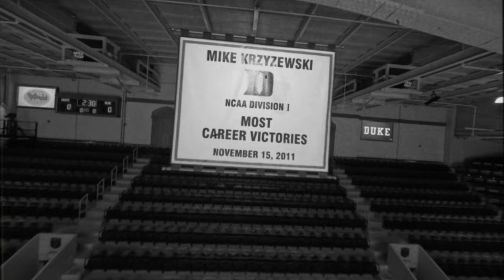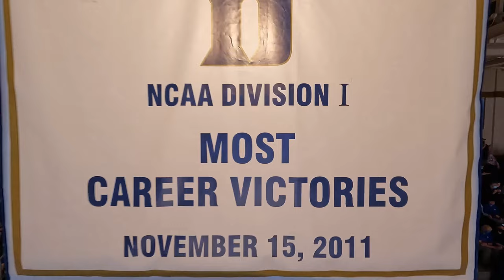JayByrd Films Presents The Legacy of Coach K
Is it possible to shoot a documentary using only FPV drone footage? We love pushing outside of our creative comfort zone, and this film tribute to the legendary Coach Krzyzewski allowed us to experiment with storytelling and drone cinematography in a new way.

JayByrd Films is a full-service production company specializing in aerial and ground cinematography for film, television, and advertising. Known for our FPV drone cinematography, we are redefining how viewers are taken through time and space.

Archival image in thumbnail by The Duke Chronicle.